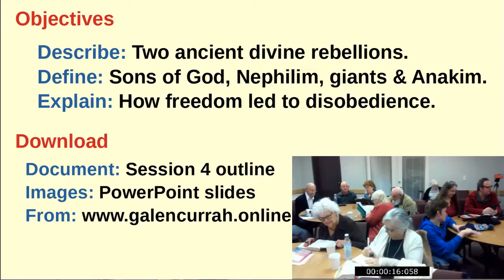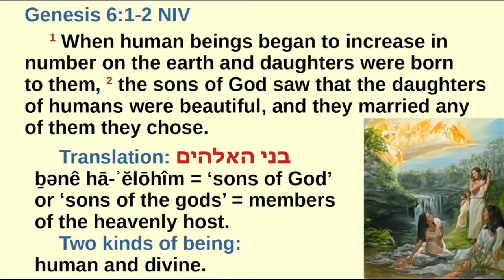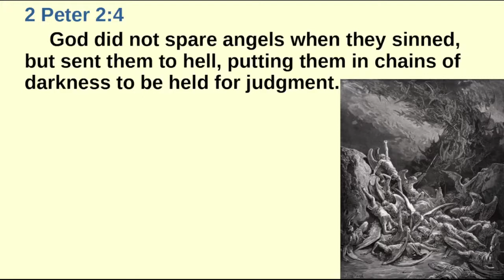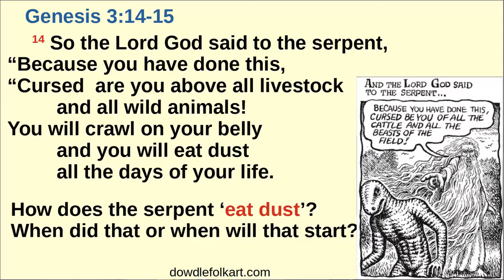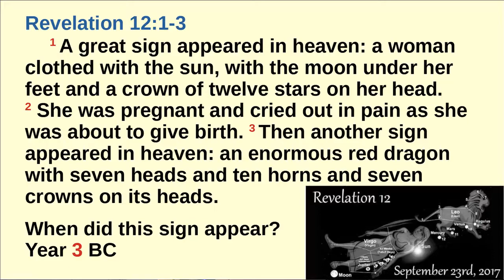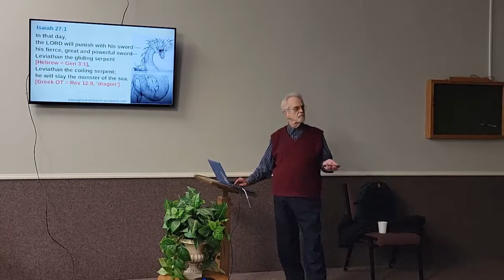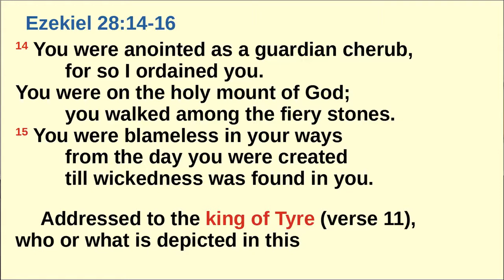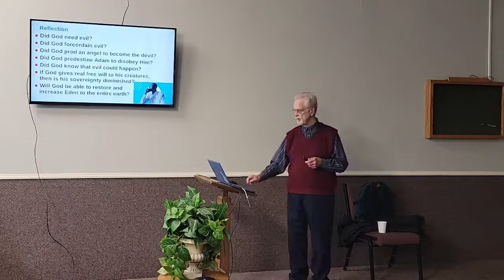Invisible World of the Bible, Session 4: Divine Rebellions, with Dr Galen Currah